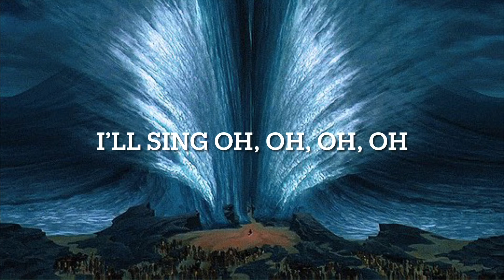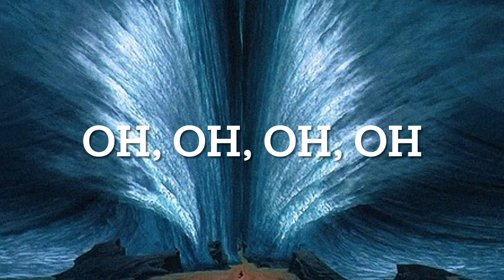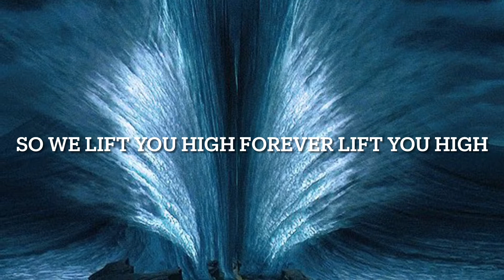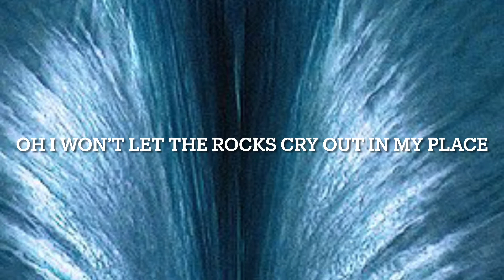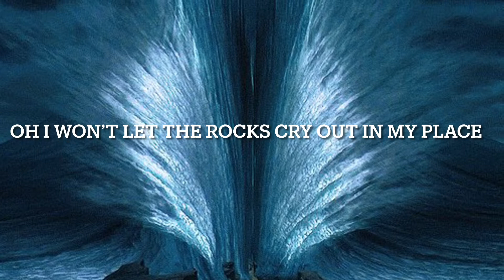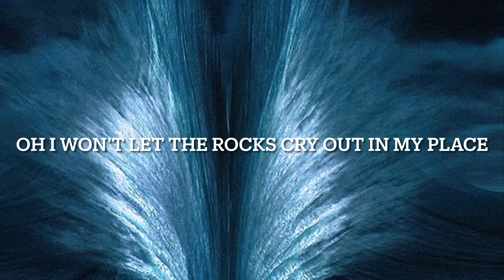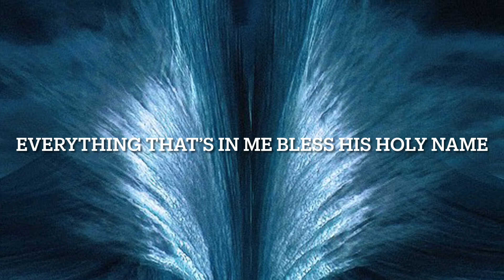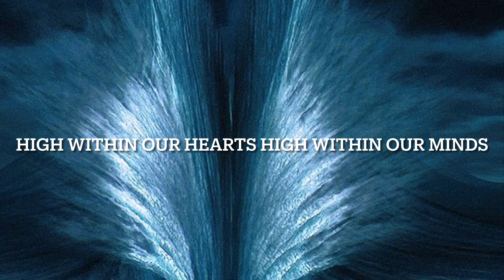Lift You High by Housefires || lyrics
Let’s not forget to always give God the glory in everything we do in Christ Jesus ✝️🙏🏻